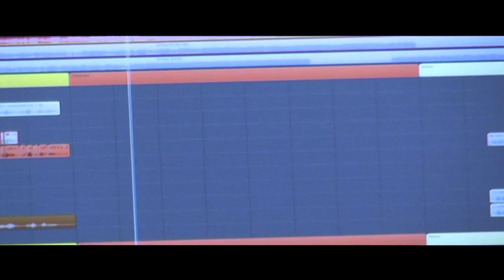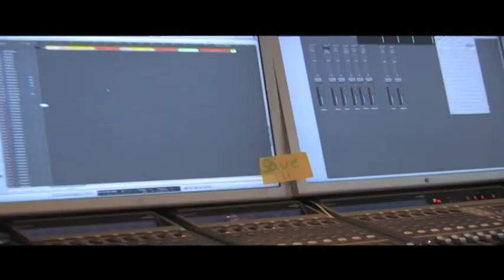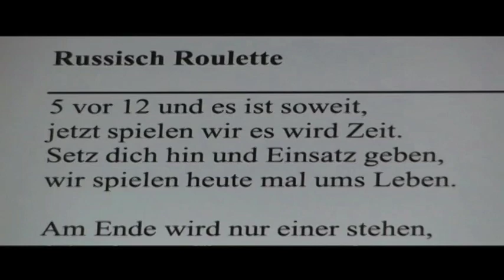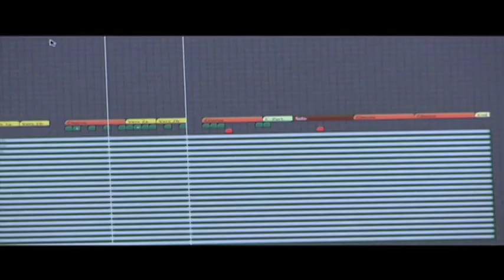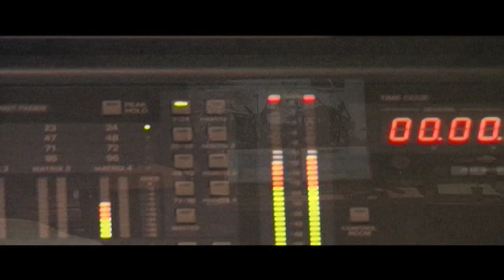ESCHENBACH Studio Report 2009